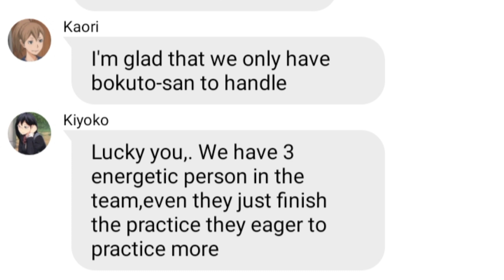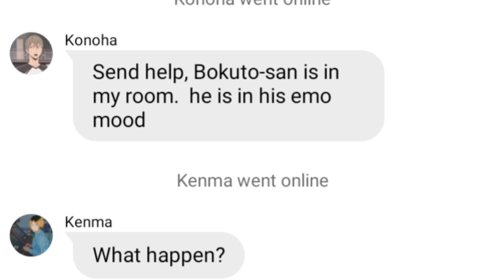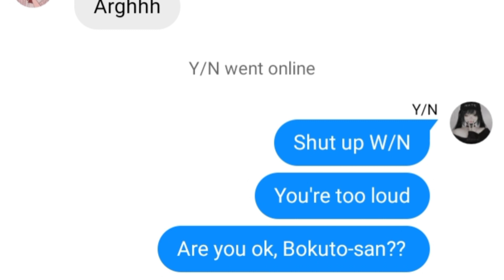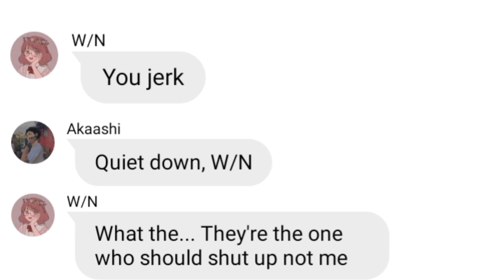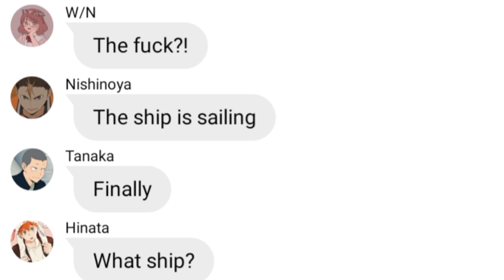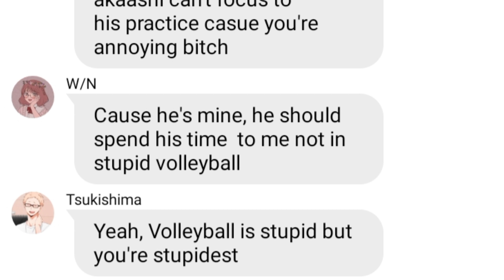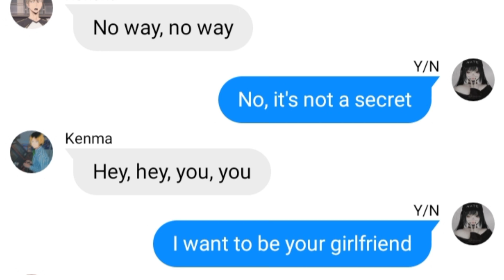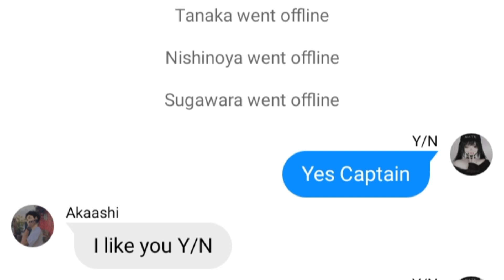Haikyuu// Akaashi x Y/N// Girlfriend by Avril Lavigne //lyrics prank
sorry for the error i have so many error here